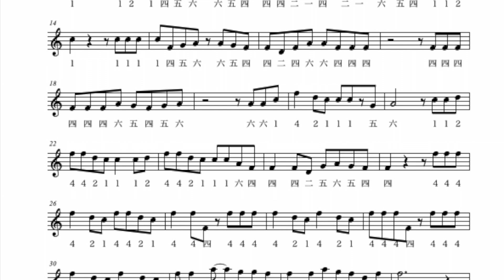【ハモってみた】香水【模範演奏】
こんにちは。
篠笛奏者の比江嶋さとると申します。

今回は、
【ハモってみた】企画の模範演奏として、
「香水」を、
篠笛で演奏させて頂きました。

ご参考に、ぜひ練習してみてくださいね！

以下、さまざまなSNSにて情報発信しております。
オンラインレッスンも実施しています！

(Satoru Hiejima)